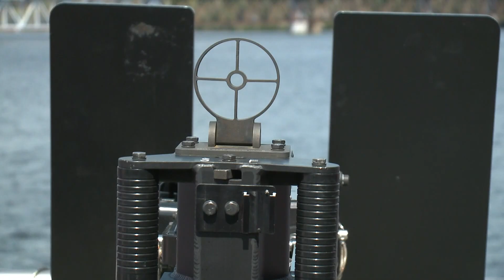U.S. Deputy Secretary of Defense visits Bath Iron Works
This comes as a push from Maine's Delegation to reverse President Joe Biden's budget proposal, which will cut funding for one of the DDG destroyer ships.